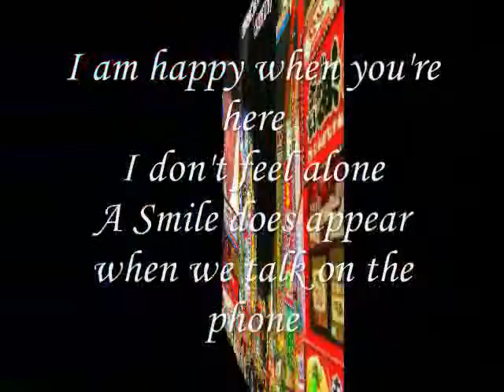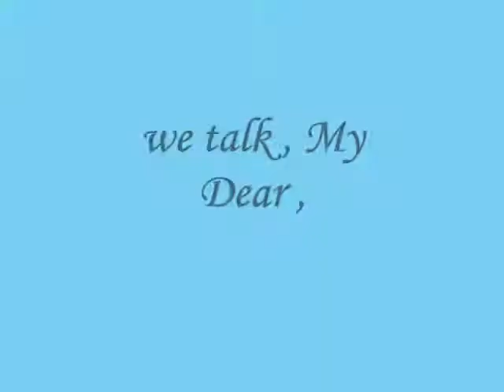we talk , My Dear ,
do.
do so
Money is an excellent servant, but the host
very bad.